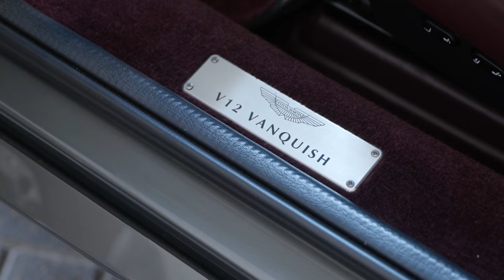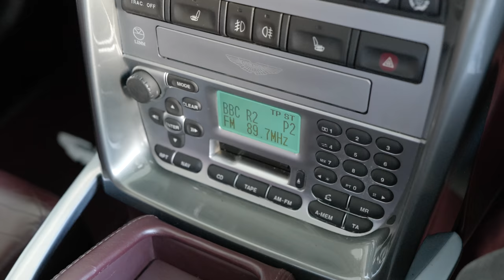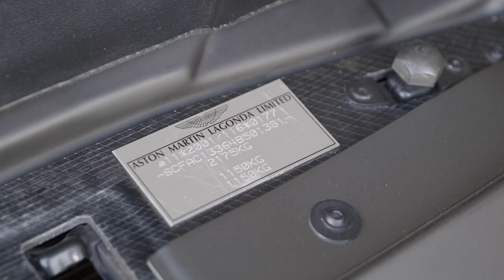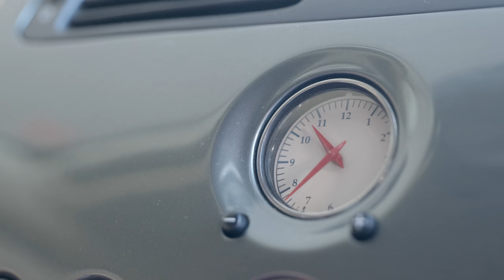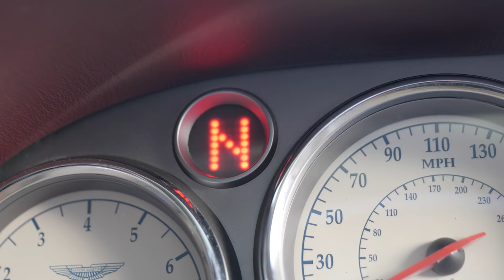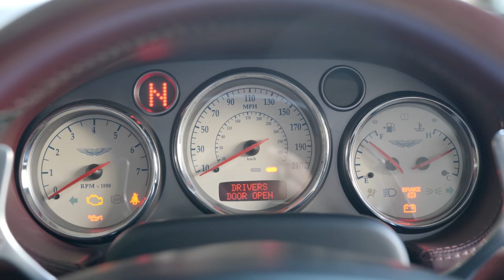Aston Martin's Saviour: Why The Iconic Vanquish is Not At All What I Expected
Today on the channel I drive, at long last, the original Aston Martin Vanquish. The car which heralded the modern era and brought genuinely new tech to the company, the Vanquish has a place in history of as one of the most significant models the firm has ever made.

I've driven many Astons from both before and after the Vanquish, but just how does this stack up in comparison?

RoadStr
The App for Car People and Car Meets

CarVertical
The History Checking Service - Use This Link for A Discount!

DB HIFI
High End Audio Equipment Specialist